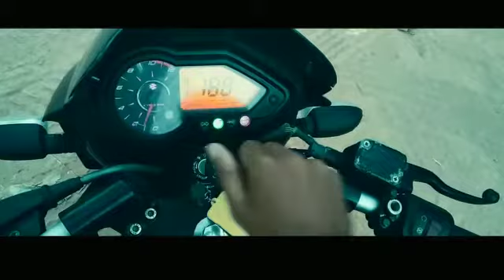pulsar 220 fear the black ...2010 model still going strong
2010 model still going strong